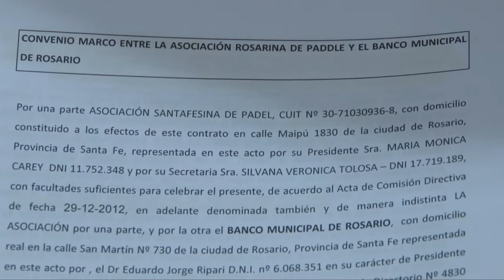Presentación Programa más deporte